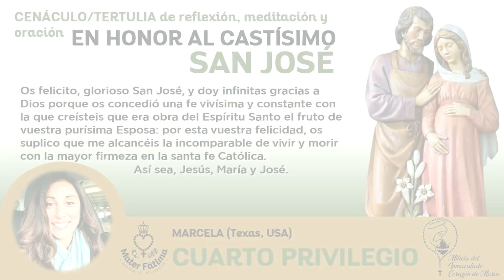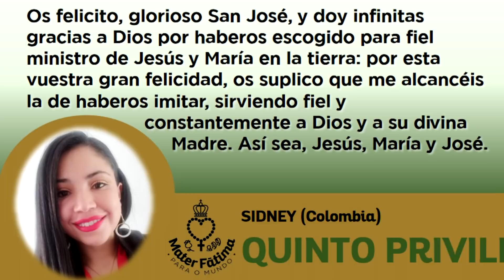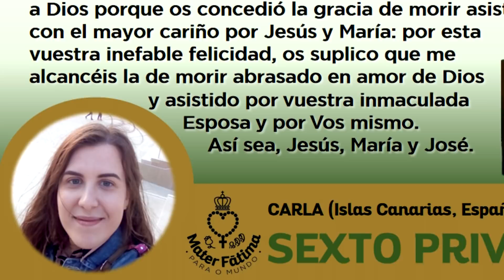Tertulia - Cenáculo en Honor al Castísimo San José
Dos apostolados de nuestra madre del cielo se unen en esta tertulia comunitaria en honor a San José: MATER FATIMA INTERNACIONAL y La Milicia del Inmaculado Corazón de María.  Rezaremos la devoción de los días 19 de mes a San José y las letanías de San José.  También hemos pedido al Padre Mauricio Galarza (de los Caballeros de la Virgen de Ecuador) que nos deleite con apartes de seis hermosas historias de la vida de San José (quizá desconocidas para muchos de nosotros).  El Padre Galarza (y los Heraldos del Evangelio) nos invitan a visitar su canal en YouTube para escuchar las historias completas y también otros contenidos con historias y devociones muy maravillosas a nuestro castísimo padre San José. Muchas gracias Padre Galarza por esta bella contribución a nuestra tertulia - cenáculo.